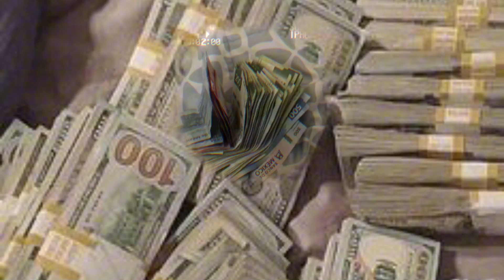🌊“Forget rich, I'm wealthy” ⚠️ (🍵REQUESTED)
╰┈➤Welcome to the safe space🍵

🌊A subliminal for aundant wealth, money, me job opportunities, money being attrcted to you, comingin unexpected ways  (Full askfirmations in pinned comment)

🍵This is a requested subliminal

(Results come at different times. Be patient :)

? Want to request a subliminal? ?
Click on the About page of the channel, and scroll to see the Google Forms link :p

🌊If you get dizzy, take a break. Many people consider this a good sign that the sub is working, but please, take a break.
🌊Drink some water and stay positive
🌊 Results come differently for different people, so don't be discouraged :)